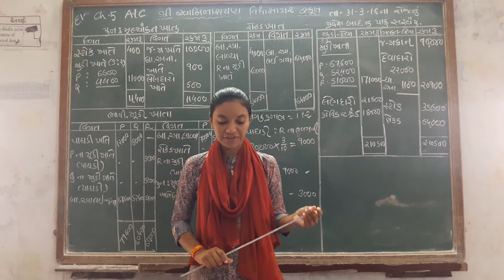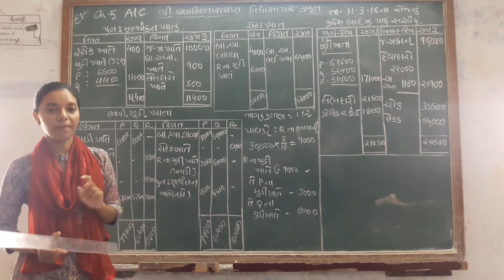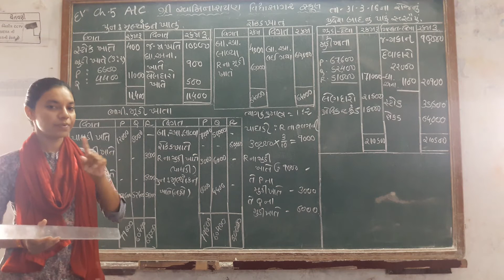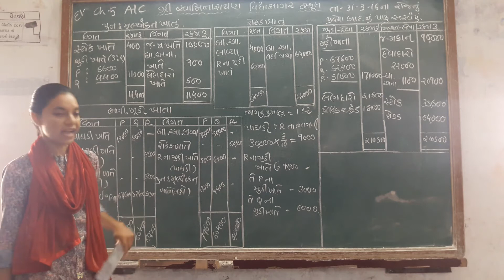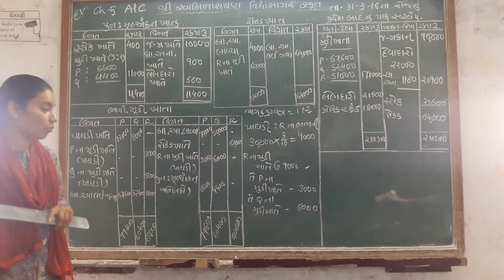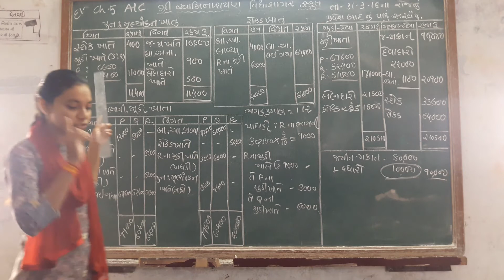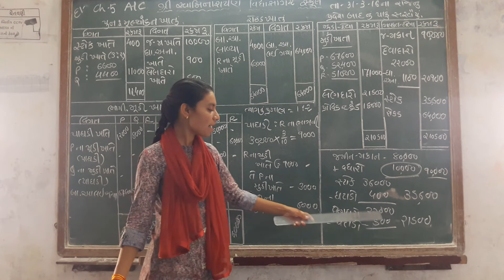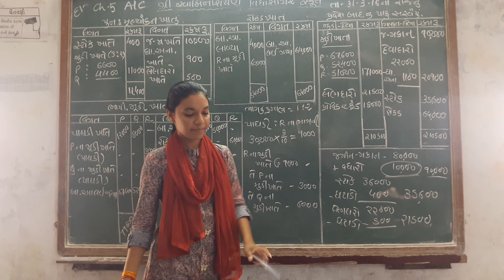STD 12 કોમર્સ નામાના મૂળ તત્વો ચેપ્ટર ૫ દાખલા ન ૧૨ દર્શનાબા